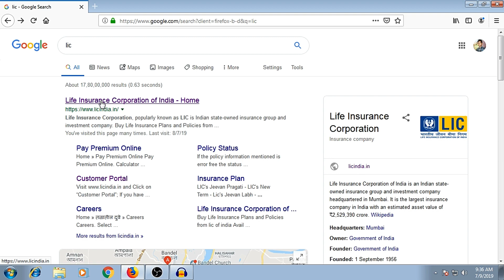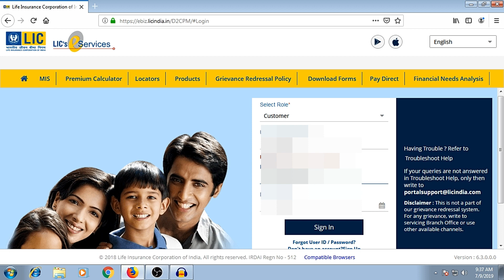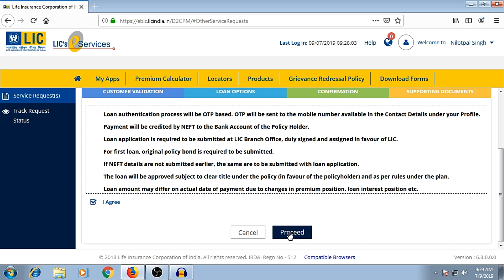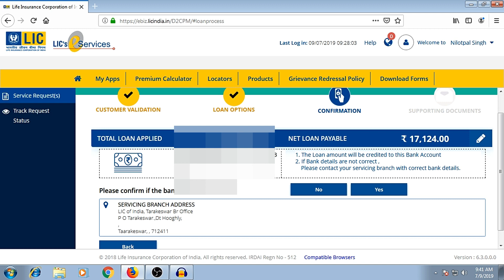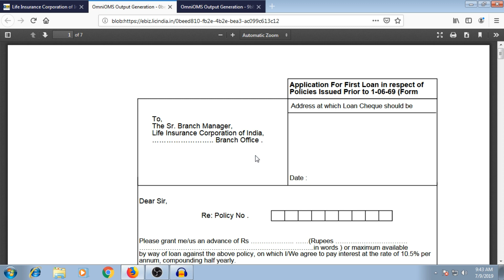how to check loan eligibility on LIC policy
Online Apply Loan Against LIC Policy,

SSD
Crucial BX500 120GB 3D NAND SATA 2.5-inch SSD

Crucial BX500 240GB 3D NAND SATA 2.5-inch SSD
Seagate Barracuda Q1 SSD 240GB Internal Solid State Drive
Western Digital WD Green m.2 SSD
Seagate Barracuda Q1 SSD 240GB

Headphone
Sennheiser HD
Sennheiser CX 80s
boAt Bassheads 100 in Ear Wired Earphones
Redgear Cloak Wired RGB Gaming Headphones with Mic

Router
D-Link DIR-650IN Wireless N300 Router
Tenda N301 Wireless-N300 Easy Setup Router
TP-Link TL-WR841N 300Mbps
TP-Link Archer A5 AC1200 WiFi Dual Band
TP-Link Archer C6 Gigabit MU-MIMO Wireless Router

Mi Smart Router 4C, 300 Mbps with 4 high-Performance Antenna

Powerbank
Mi Power Bank 3i 20000mAh
URBN 10000 mAh
Mi 10000mAH
Ambrane 10000mAh

Microphone
Boya BYM1 Omnidirectional
Maono AU-100 Condenser Clip
FreshDcart FDC87 Mini Singing Recording Mic
JBL Commercial CSHM10

Live Tech Champ USB Sound Card
Ant Esports Pro Gaming Headset 2.0 Channeld USB 7.1
TECHBLAZE USB Mini Sound Card
DEVICE OF URBAN INFOTECH USB Aluminum Alloy External Stereo
CableCreation USB to 3.5mm Jack Audio Adapter

Bluetooth Speaker
Zebronics Zeb-County Bluetooth Speaker
hoatzin Best Buy Ultra DJ Sound Blast Speaker
Zebronics Zeb-Vita Portable Bar Speaker
Photron P10 Wireless 3W Super
boAt Stone Grenade 5W Bluetooth Speaker
Mi Outdoor Bluetooth Speaker
HB Plus Waterproof Portable Bluetooth Speakers
kh Trolley Speaker Karaoke Speaker